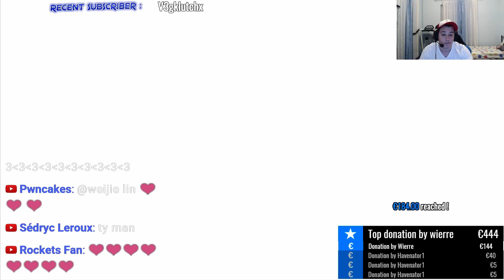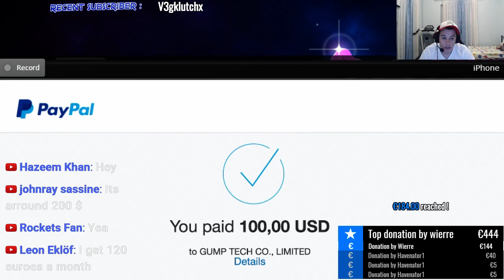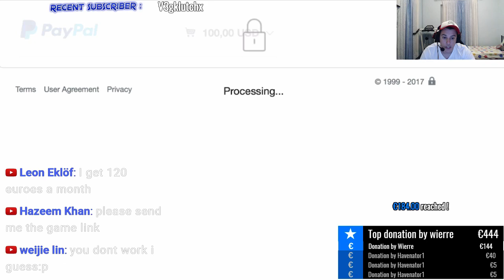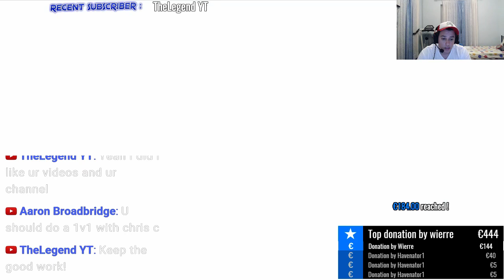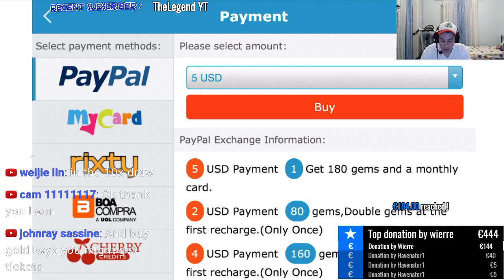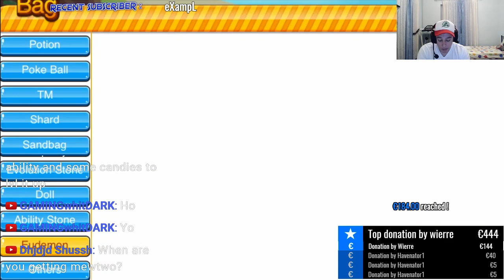GOING FOR MEWTWO??!! 10 TIMES + VITAL STRIKE X10??!! - Mystery Pets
MUCH LOVE TO WIERRE FOR DONATING 144 EUROS AND HAVEN FOR ANOTHER 40!! LOVE YOU BROS! THANK YOU SO MUCH!!

To support if you like the content : With Donations YOU can name one of my Pokemon as YOU like! 1-4$ Quite Rare-Rare , 5-9$ Epic , 10-14$ Legendary and 15$+ For Mega Pokemon!

You can download the newest version of the game . Only Android so far! IOS Users a little more patience!!

Mystery Pets